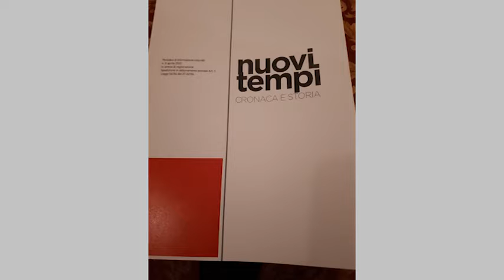Una nuova rivista dal titolo “nuovi tempi “ e’ stata creata e presentata dal Centro Studi Vittorio